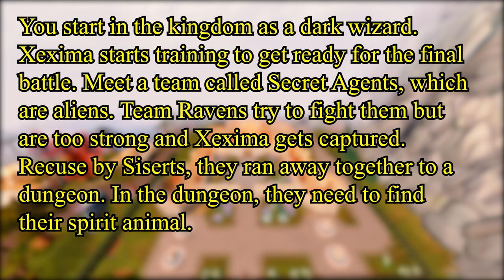🐦Team Ravens: Dark Series: Dark 3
This story is about Xexima's final journey. She has a mission to gain power and his spirit animal. So, he can beat the Secret Agents Army.